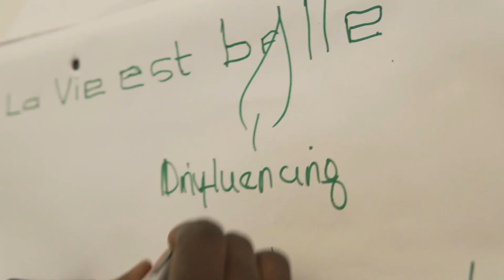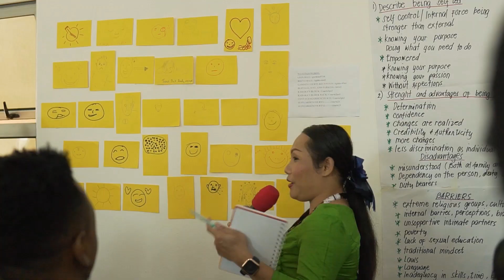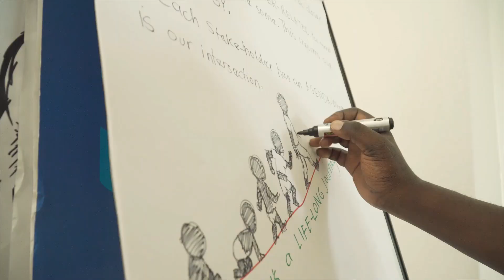Second Voice Knowledge Exchange - the participants learning!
Curious to know what happens in our Knowledge Exchanges?!

Here is a combination of the three days; a daily recap of the Second Voice Knowledge Exchange that happened in Uganda themed Influencing Unbound: Rightsholders taking lead.
Watch this space for a more detailed video coming soon!